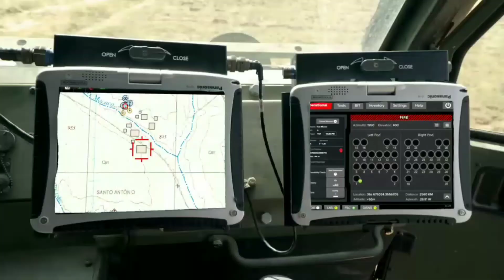भारत सेना के लिये 150 आत्मघाती ड्रोन को लेने की तैयारी RFI हुआ जारी!Defence News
indian army buy 150 lowering munitions
Indian army 150 drone rfi
economic explosive limited test 3 different drone
eel conduct 3 drone test
indian private company test 3 drone
defence news
indian defence news
ladhakh 3drone test
micro drone